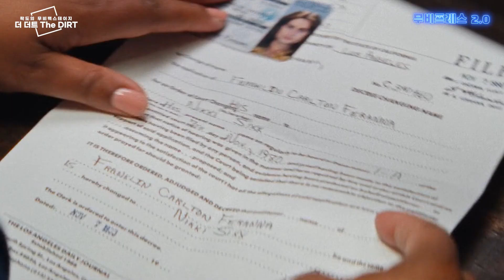세계 최고 락밴드의 리얼 막장 약빤 스토리, 더 더트 / 락도의 무비백스테이지 | 무비프레스 2.0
안녕하세요. 세상의 모든 영화 무비프레스 2.0 입니다.

무프 호스트 락도님을 통해 듣는 영화 속 음악 이야기!
락도의 무비백스테이지 시간입니다.

오늘 영화는 넷플릭스에서 제작한 슈퍼밴드 머틀리크루 의 실화를 다룬 영화
더더트 입니다.

과연 그들의 실제 삶과 영화는 어떻게 같고, 어떻게 다른지
락도님의 무비백스테이지에서 자세히 다뤄드리겠습니다!

- 편집장 : 그리썸

- 호스트 : 락도

- 투네이션 후원
- 무비프레스 후원계좌 :
  기업은행 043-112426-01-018 스튜디오 일기당천

OUTRO
• Song: ONLAP - My Playground ft. Aurelien Fontenoy (No Copyright)
• ONLAP: